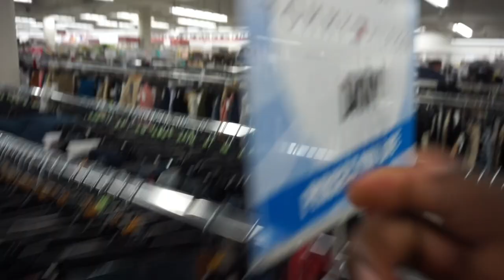PICKING OUT SOME DRIP 💧FOR MY HOMIE ** CANT BELIEVE THIS HAPPENED 💔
PICKING OUT A FIRE 🔥 FIT FOR MY HOMIE CHALLENGE! FT. ROSS, BURLINGTON & MORE!